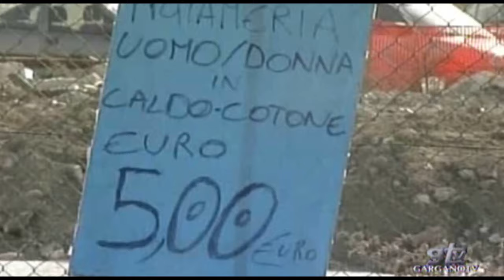NOTIZIE GTV si spostano le date del mercato